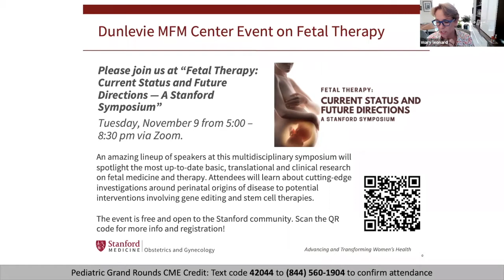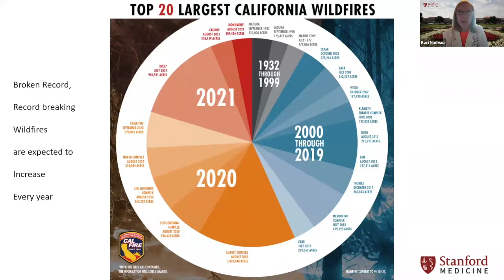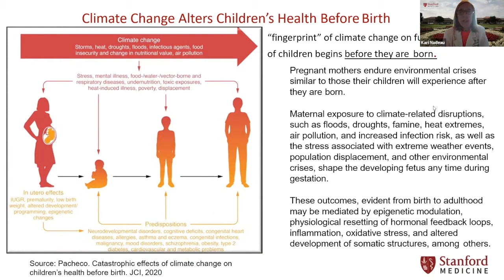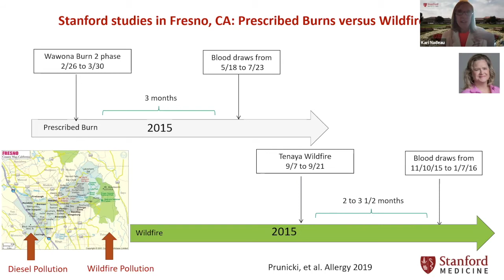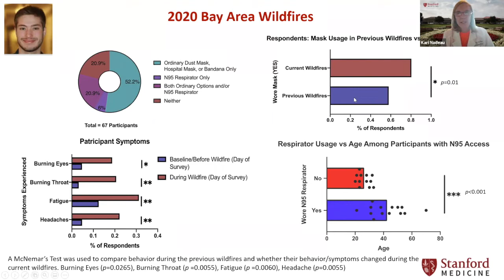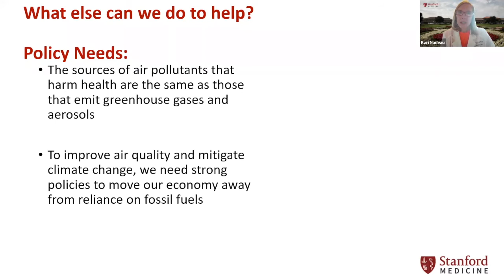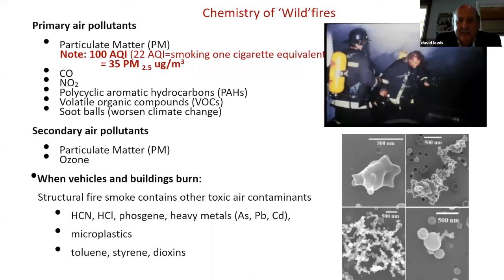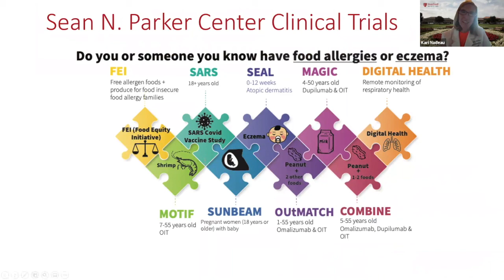Stanford Peds Grand Rounds: Wildfires and Climate Change: Their Effects on Children and Pregnancy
Wildfires and Climate Change: Their Effects on Children and Pregnancy
Presented By:
Kari Nadeau, MD, PhD
Naddisy Foundation Professor of Pediatric Food, Allergy, Immunology
and Asthma
Professor of Pediatrics, Senior Fellow at The Woods Institute
Professor, By Courtesy, of Otolaryngology and of Epidemiology and
Population Health

Session Description
Climate change is increasing the prevalence of wildfires exposing large populations to smoke from these wildfires. The smoke contains numerous pollutants, including toxins that are released when materials in homes and cars burn. In addition to the acute effects of wildfires, long-term effects mediated by molecular damage, including epigenetic changes, are observed. Children and pregnant women are especially at risk from the health effects of wildfire smoke. Wildfires are expected to increase in intensity and frequency and strategies for wildfire mitigation are urgently needed.